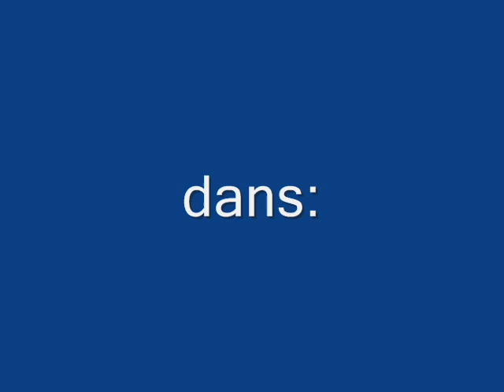Oulahlou ( chante la liberté =Hamlaɣ-tt am Tiṭ-iw ).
Hamlaɣ-tt am Tiṭ-iw =Je l'aime comme les prunelles de  mes yeux .
1er couplet :
Vous pouvez couper ma longue- casser mes ails --enlevez mes yeux et handicapé mes pouvoirs --je sais que vous n'avez jamais honte --mais vous ne pouvez rien faire et vous ne pourriez rien faire (en deux fois) --mais vous ne pouvez rien faire et vous ne pourriez rien faire - enlever la vérité de ma bouche (en deux fois)-je l'aimé-je l'aime-je l'aime comme mon œil, je l'aime-je l'aime --je l'aime comme mon œil. musique. ahhhaaaaa. ahhaaaaaaa ( crie de douleur).
2éme couplet :
Vous pouvez prétendre que je suis malade-voiler mes ambitions-et dire que je suis un démon avec des cornes d'un rampant, c'est vrai que vous n'avez jamais honte mais vous ne pouvez rien faire et vous ne pourriez rien faire (en deux fois) --mais vous ne pouvez rien faire et vous ne pourriez rien faire - enlever la vérité de ma bouche (en deux fois)-je l'aimé-je l'aime-je l'aime comme mon œil, je l'aime-je l'aime --je l'aime comme mon œil. musique. ahhhaaaaa. ahhaaaaaaa ( crie de douleur).
3éme couplet :
Vous pouvez démolir ma maison --exiler mes enfants-salir mon honneur et manger la chaire de ma femme, vous n'avez jamais honte mais vous ne pouvez rien faire et vous ne pourriez rien faire -enlever l'amour de mon cœur-( en deux fois) - je l'aimé-je l'aime-je l'aime comme mon œil, je l'aime-je l'aime --je l'aime comme mon œil. musique. ahhhaaaaa. ahhaaaaaaa ( crie de douleur).
Traduction comme je peux ( algerien_pompier)